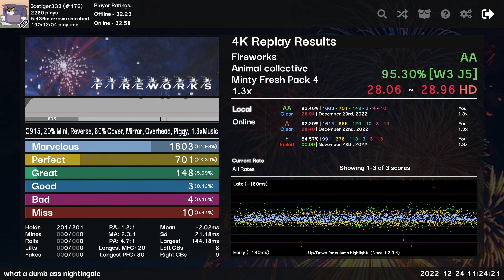fireworks 1.3 - 95.30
filler poggers